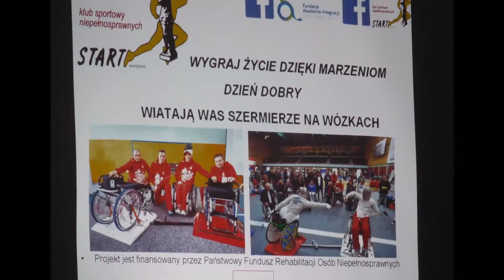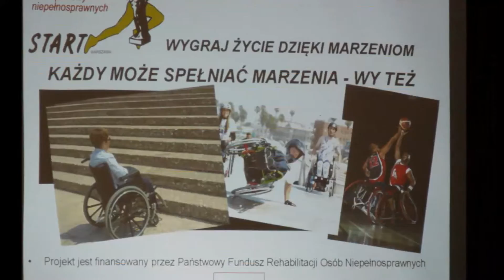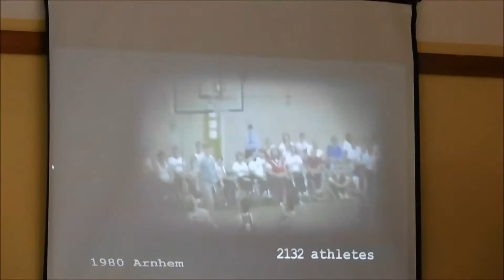WYGRAJ ŻYCIE DZIĘKI MARZENIOM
Szkoła Podstawowa nr 4 w Zambrowie - fragmenty spotkania z mistrzami paraolimpijskimi w szermierce na wózkach z Klubu Sportowego Niepełnosprawnych „START” z Warszawy